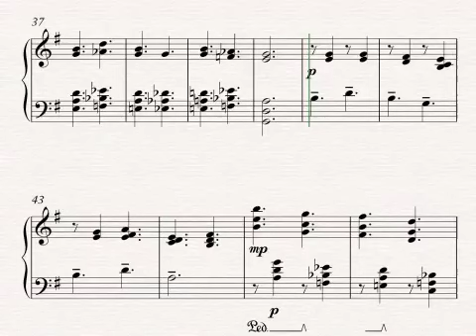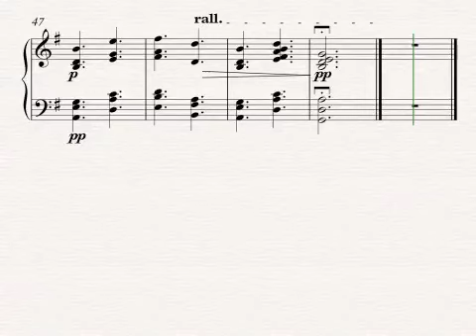Louisa nonna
The first in a set of Egyptian memories piano suite. Louisa was my grandmother’s name and it was her and mum that introduced me to music when  i was a young boy.